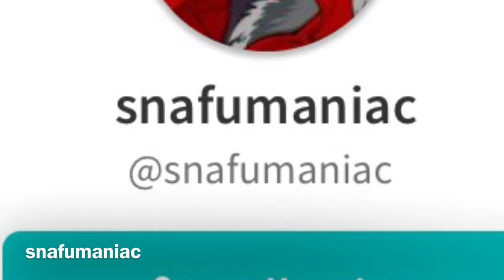Chimi joins Wattpad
Hi hi! Chimi's back! I hope you enjoy the video! For now I'm only going to post my own story's on Wattpad, but if anyone would like them on YouTube I will post them as a video. Thank you again to the authors who let me mention their channels! Keep up the amazing work! ~Chimibella

I only own my images and account!

Have any questions for the characters, the authors or the channel? Now's your chance to voice them!

Mini Rowan#2530
Chimibella#7020